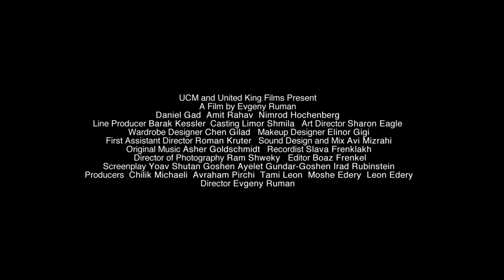The Damned Trailer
THE DAMNED is screening at the 31st annual Boston Jewish Film Festival (November 6-17, 2019).